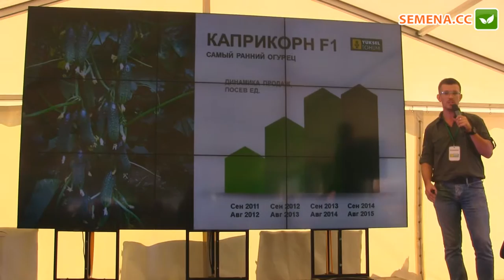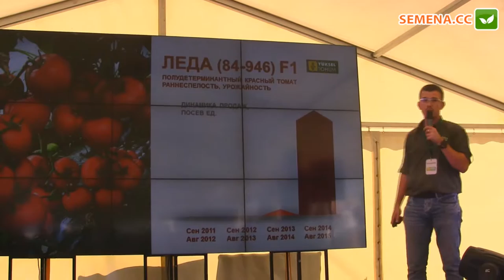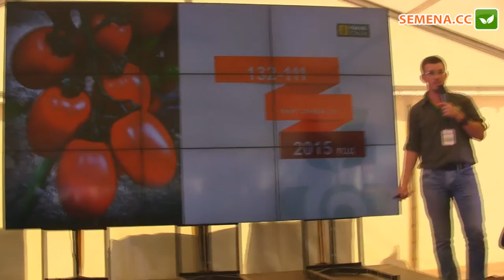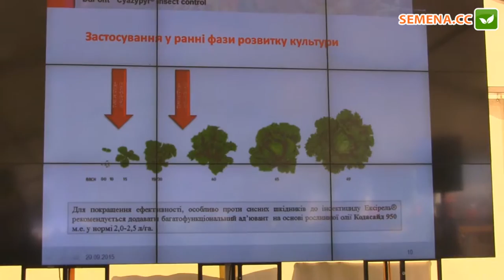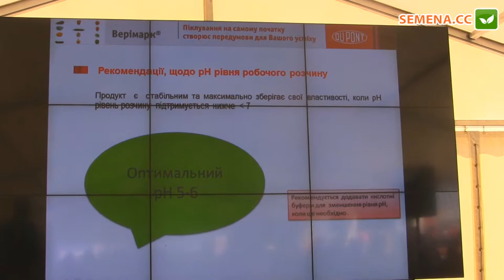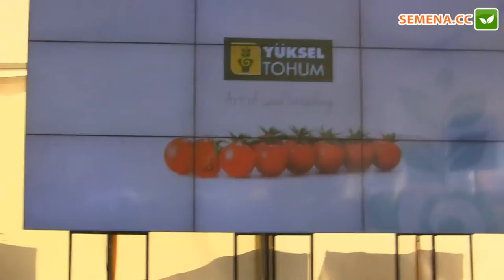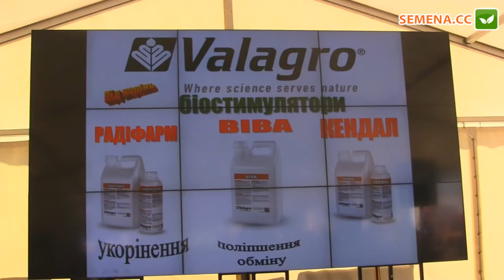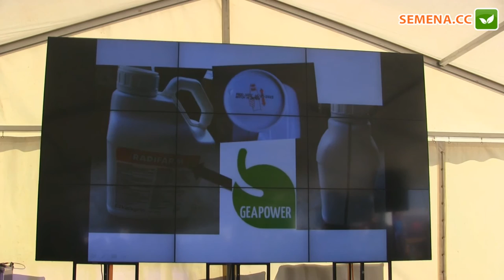день поля компании Yuksel